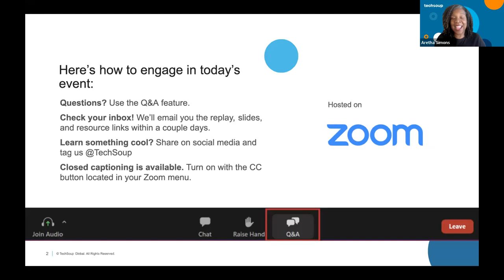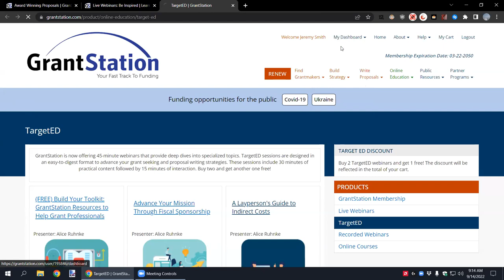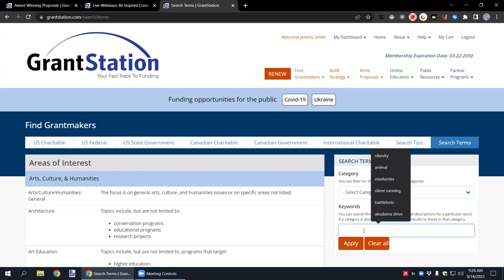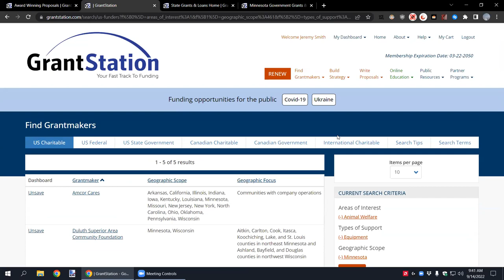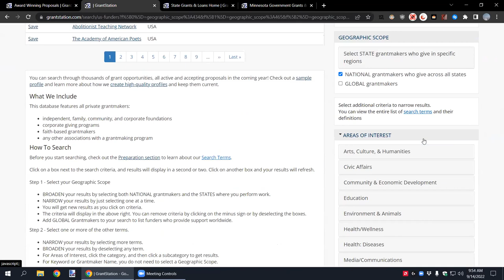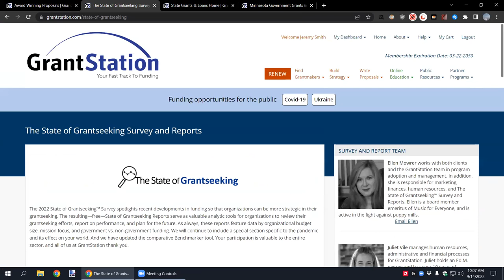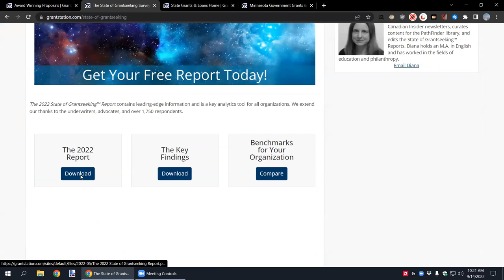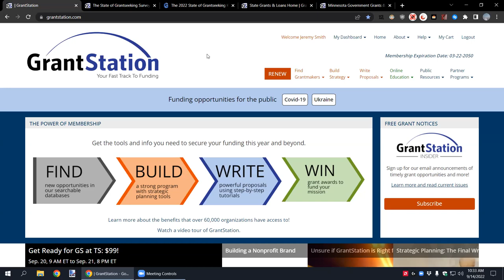Get Up to Speed with GrantStation: Tool Talk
Curious to know exactly what resources and specifically what tools are at your fingertips when you enter the GrantStation website? In this webinar Jeremy Smith, Director of Communication Technology share some tips, and tools nonprofits can use with GrantStation.

Don't forget to sign up to be notified of the $99 GrantStation sale only at TechSoup for two days only September 20th - 21st, 2022